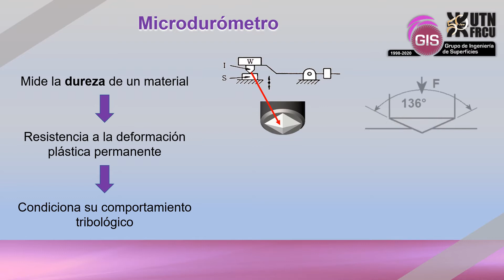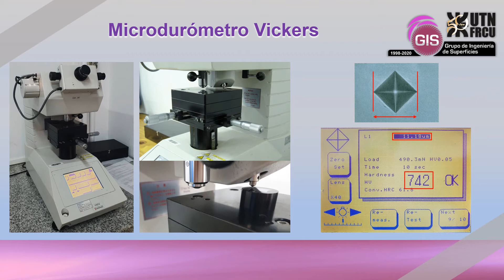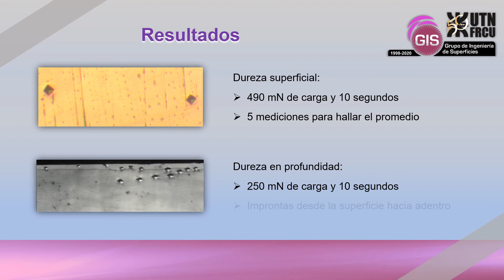GIS Equipamientos - Microdurómetro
Descripción de nuestro microdurómetro y los principios de medición de dureza Vickers (HV).

Grupo de Ingeniería de Superficies
Facultad Regional Concepción del Uruguay
Universidad Tecnológica Nacional
Ing. Pereira 676 (Oficina 73)
E3260 Concepción del Uruguay - Entre Ríos - Argentina